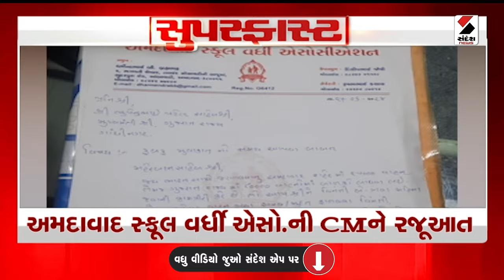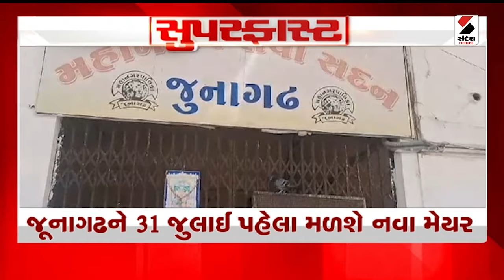Superfast 100 | PM Modi In Varanasi | Kashi Vishwanath | NEET Exam | Weather Update | Gujarat